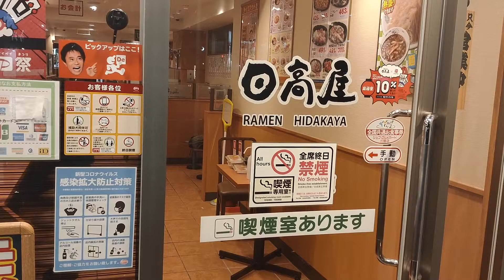日高屋のニラレバ炒め定食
日高屋へ行ってニラレバ炒め定食を食べた際の動画です。
この時にはPayPayでの支払いがお得でしたので、元々コストパフォーマンスが良い日高屋ですが、更にお得感を増して美味しく頂いて来ました。